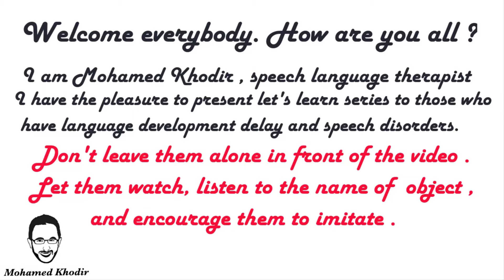Let's Learn Birds | Parrot | Speech Language Therapy at Home | First Words